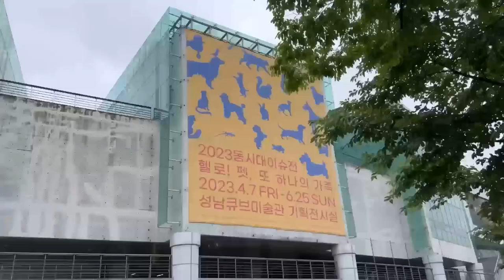Inactive breeds of dogs that do not require great attention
Inactive breeds of dogs that do not require great attention. When adopting a pet, people often initially focus on the breed, but they later realize that all dogs, regardless of breed, require both physical and mental stimulation for their well-being. The key distinction among breeds lies in the level of these requirements, with some needing frequent exercise while others are content with a more relaxed lifestyle. For individuals who prefer a quieter home environment and limited walks, friendly, sociable, and undemanding dog breeds are the ideal companions, as they can positively impact mood, enhance resilience to stress, and bring joy to their owners' lives.
00:00 Choosing a Pet Breed.
01:05 The Basset Hound.
02:22 The French Bulldog.
03:37 Pug.
04:49 Bullmastiff.
06:13 Saint Bernard.
07:02 Chow Chow.
08:08 The Cavalier King Charles Spaniel.